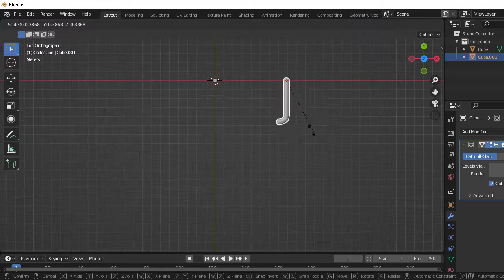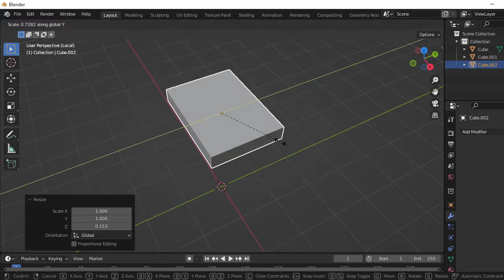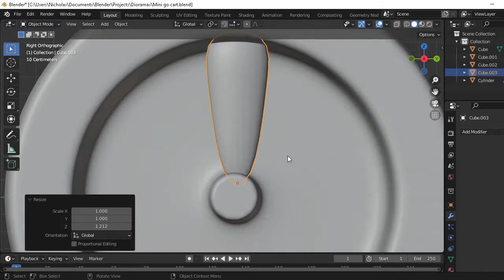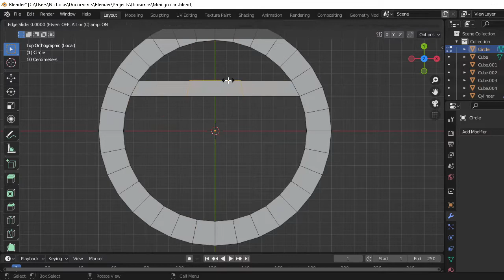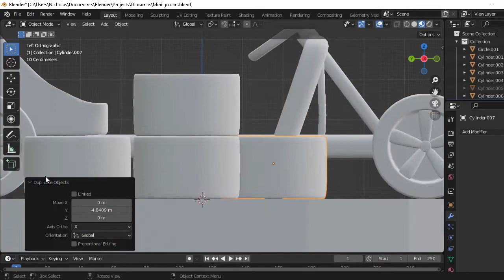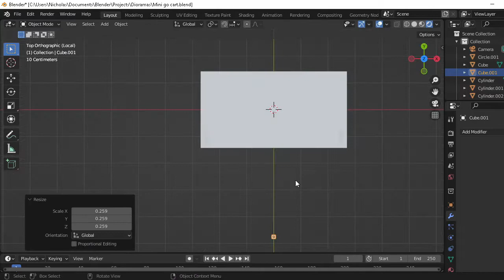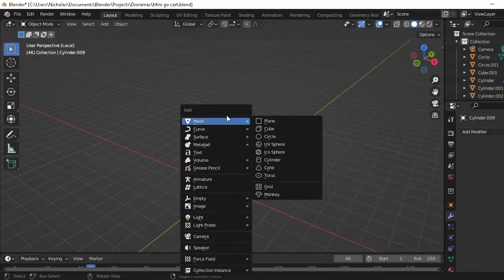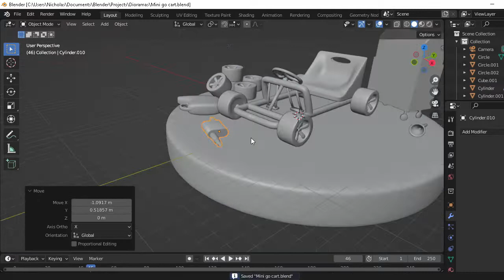Go-cart in 3D - Blender Modeling Timelapse Part 1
Go-cart in 3D - Blender Modeling Timelapse Part 1 made in Blender 3.1.2 and rendered using Cycles